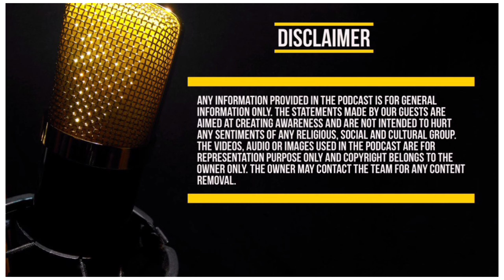Punjabi Singer Avneet Kaur about Diljit Dosanjh, Satinder Sartaj, Drugs & Spirituality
The Navjot Singh Show is the brainchild of Navjot Singh, Former IB Officer & Enforcement Officer, Govt of India. In this podcast series, we aim to tell you stories that resonate with the audience and add value to their life. It brings diverse perspectives ranging from Military, Civil Services, Politics, Entrepreneurship, Art and the like. The idea is to enrich your way of thinking and create an intellectual revolution in the youth suffering from lack of ideation and creative thinking.

In this episode of The Navjot Singh Show, we bring to you the upcoming singer of Punjab Ms. Avneet Kaur whose claim to fame is her spiritual track ‘ Nanak Nanak Duniya Kardi, Waqt tu pehle kuch nhi Milda and many more tracks’.

In the 28th episode of the Navjot Singh Show , we discuss about :

* Her early childhood, family and choosing singing as a career
* Her initial struggles in her singing career and the judgements of relatives and society
* She discusses briefly about the incident that changed her life
* How spirituality changed her life and she overcame her hardships
* Scope of Spiritual songs in Punjab, Impact of Satinder Sartaj, Diljit Dosanjh and Surjit Patar Saab on Punjabi
Literary landscape
* The secret of her success and role of family
* Gun Culture, Drugs and Alcoholism in Punjabi Music Industry

0:00 - Precap to the episode
2:11 - Introduction
3:35 - Message of Guru Nanak Dev Ji
6:25 - WAQT Badalta hai ya insaan badalta hai
8:20 - Early Childhood and family life
17: 30 - Initiation into Singing and the challenges
27:33 - Break in singing career
30:05 - The tragedy that changed my life
38:30 - No success without Hardship
45:24 - Satinder Sartaj, Diljit Dosanjh and Punjabi Music
50:44 - Surrender to God & achieve success
55:55 - Jisko Swarg Jana, marna bhi usi ko padega
59:33 - Concluding Remarks

( Diljit Dosanjh, Neeru Bajwa, Jasmin Bajwa, Jatt and Juliet 3, How much did Jatt and Juliet 3 make, Is Diljit married, Chamkila, Neeru Bajwa is canadian, Punjabi Movie, latest Punjabi song, latest Punjabi movie, best punjabi singer, bir Singh, satinder Sartaj, Diljit at Jimmy Fallon show, Diljit at Beer biceps, Diljit Dosanjh in bollywood)